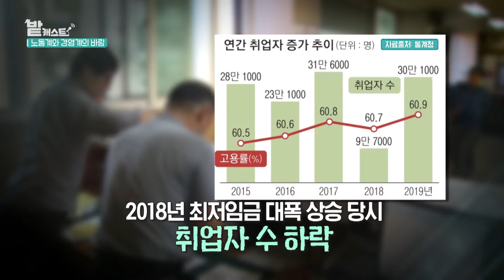시민들은 최저임금 인상률에 대해 어떻게 생각할까?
경영주가 말하는 최저임금 인상률에 대한 생각과
노동자의 생각은 어떻게 다를까요?
자영업자, 편의점 점주, 아르바이트생 등
시민들을 직접 만나 이야기를 들어봤습니다.